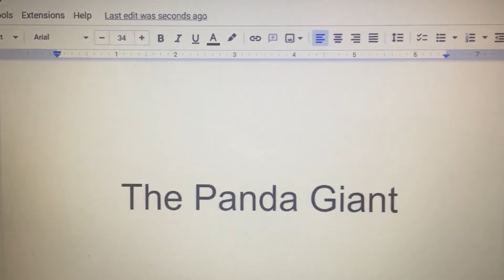The Panda Giant Cast Video